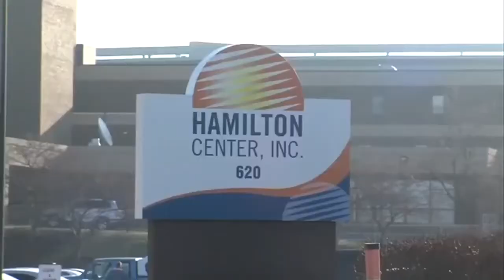Hamilton Center give you tips on how to prepare your child for this school year